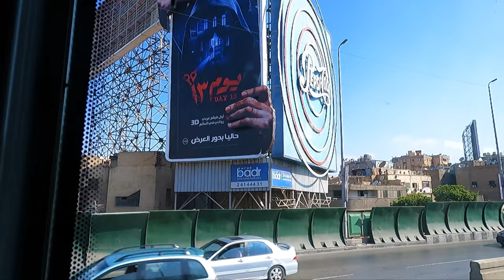Egyptian Holiday Gone Wrong! 🇪🇬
In our second series, we embark on a journey through Egypt, diving into its rich history, vibrant culture, and meeting its people. After completing our trek across Jordan, we arrive tired but eager for our adventure. Whilst the first hotel (Rihana Pyramids View) offers awesome views over the Pyramids, our excitement is dampened when the hotel we visit in Hurghada (Stella Makadi) gives us food poisoning. We made them aware so that they don’t make other guests sick - which was a bit awkward but we felt a duty of care to those who come after us. As we recuperate we headed to Luxor, where we encounter quite persistent approaches from locals vying for our attention. We understand that they’re just trying to earn a living but it’s a bit intense! Despite these initial challenges, our spirits are lifted when we discover a hidden gem of a hotel in Luxor (Nile Panorama). With its rooftop terrace offering panoramic views of village life against a backdrop of desert mountains, and a refreshing pool to unwind in, our stay in Luxor exceeds our expectations. Join us as we navigate the highs and lows of exploring Egypt in this thrilling new series.